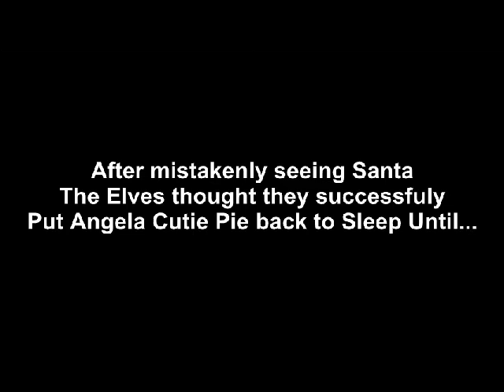Dancing Dolls A Christmas Story 2015 Music Box Scene Snippet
After Angela Cutie Pie wakes up in the middle of the night seeing Santa. The Elves thought they successfully put Angela back to sleep until...!!! Enjoy this scene snippet from "Dancing Dolls A Christmas Story" Written, Produced, and Directed by Charon Tap Star! Starring Amanda LaCount as Angela Cutie Pie, Elizabeth Estrella as Lead Elf, Olivia Hussey as Elf 2, Charon Aldredge aka Charon Tap Star as Elf 3, Kristyn Van Cleave as Music Box Pointe dancer, and "Let It Go" hip hop choreography donation by Brian Friedman. Uplift & Inspire!